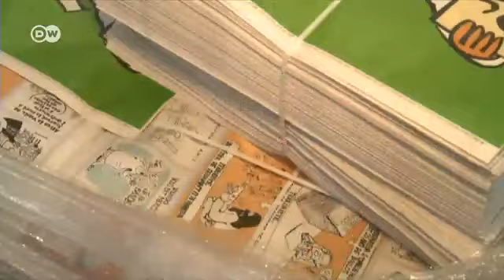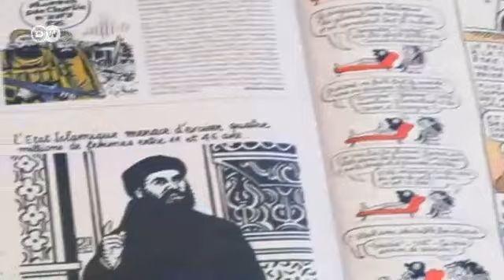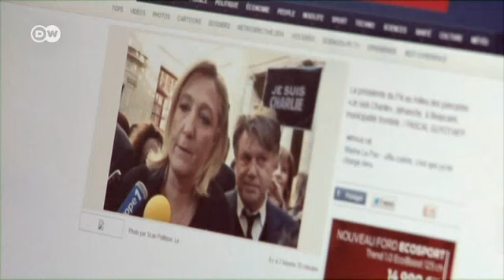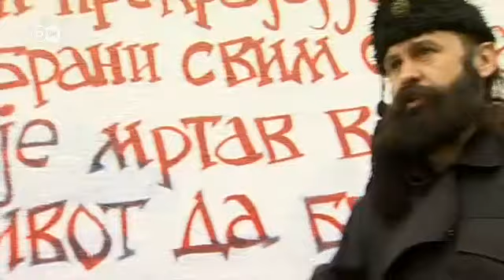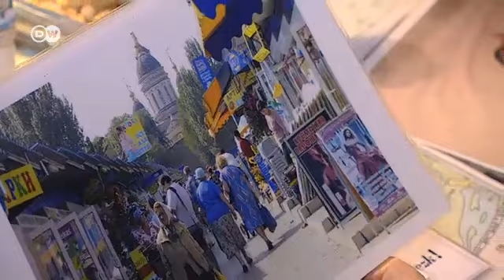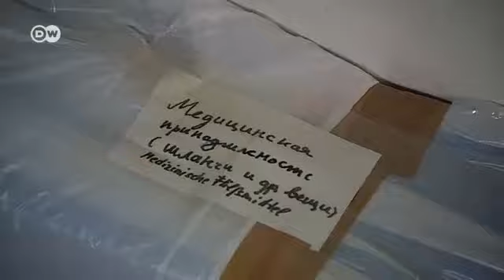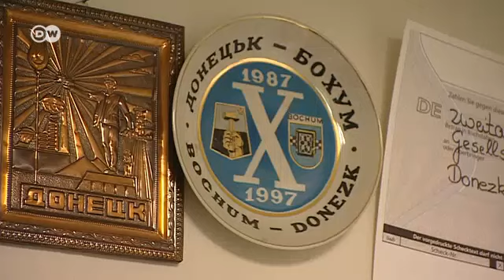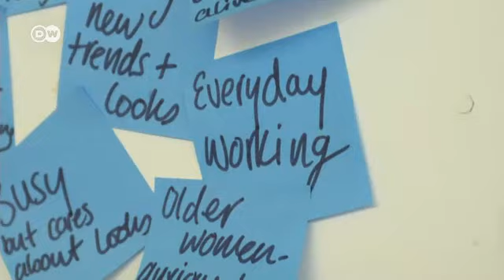"Геофактор": За що серби воюють на Донбасі? (16.01.2015)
Які висновки європейці зробили із терактів у Парижі? Міста-партнери: Бохум надсилає гуманітарну допомогу донеччанам. Працеголізм не в моді: "дженерейшн уай" диктує умови роботодавцям. Самоексплуататори: неліниві греки працюють по 12, а то й 20 годин на добу.